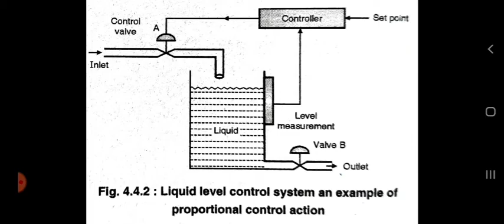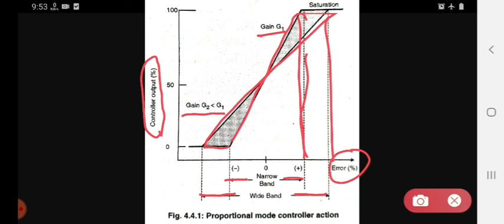Continuous control action mode :-proportional controller action mode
This video lecture is useful for diploma in electronics and telecommunication Students (Subject:- CSP).This video lecture cover the following points.

1) Continuous control action mode :-proportional controller action mode